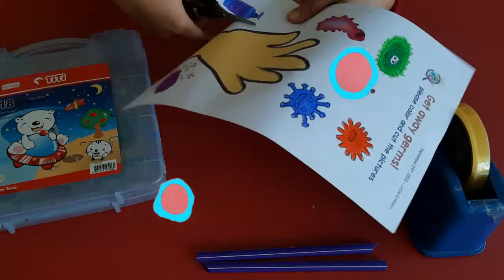Kindergarten B - September 29, 2020 - Little Einstein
Let's have a bible story, experiment and crafty time! Enjoy..!